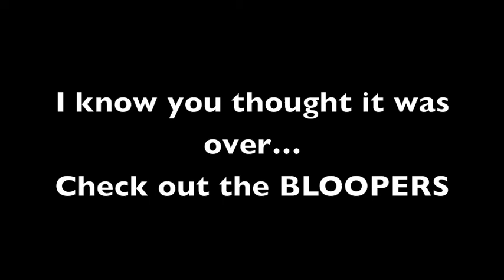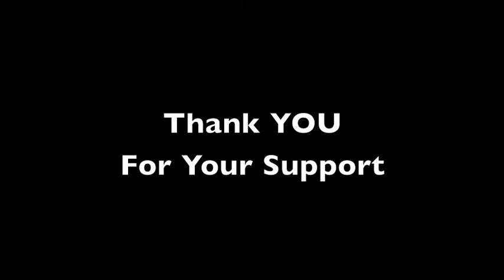OSU STEP SHOW 1